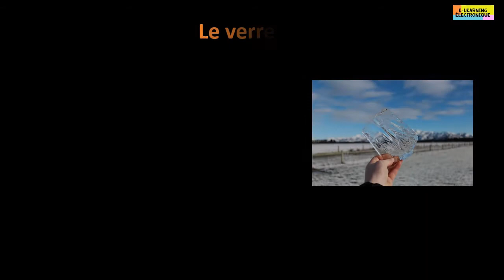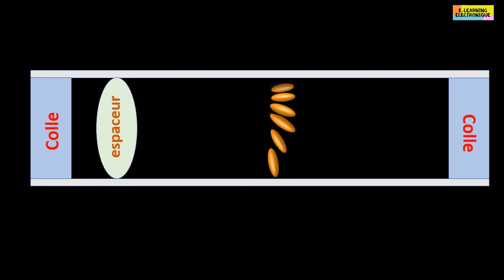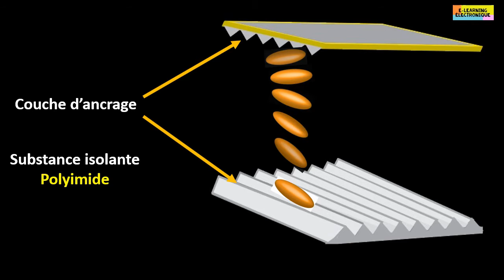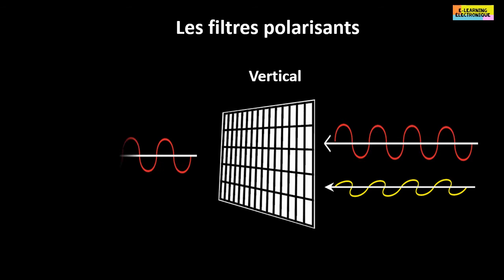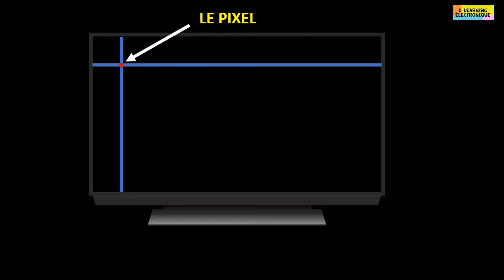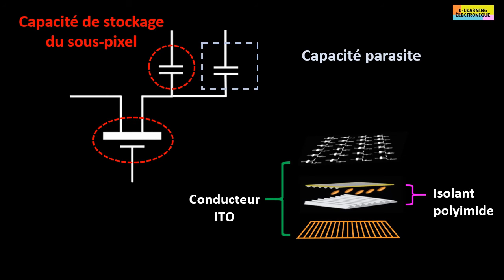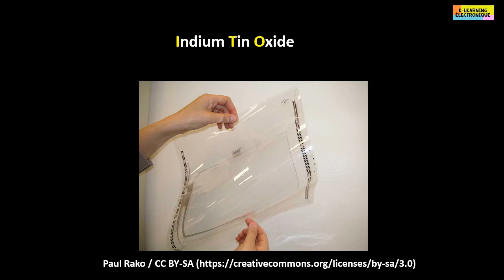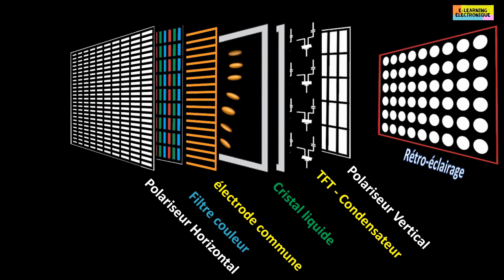Structure interne de l'écran à cristaux liquides ou LCD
Dans cet épisode est abordé les structures composant un écran à cristaux liquide, plus connu sous le nom d'écran LCD ainsi que le mode de fonctionnement des différentes parties.

Cette œuvre est mise à disposition sous licence Attribution - Pas d’Utilisation Commerciale - Pas de Modification 3.0 France.

Switchable Privacy Glass smart window film dimming film door lock control set